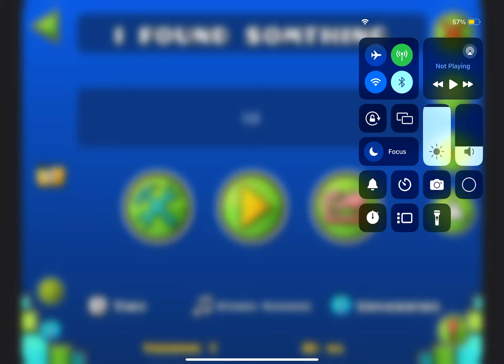I found a glitch